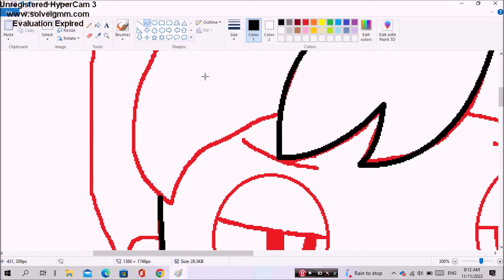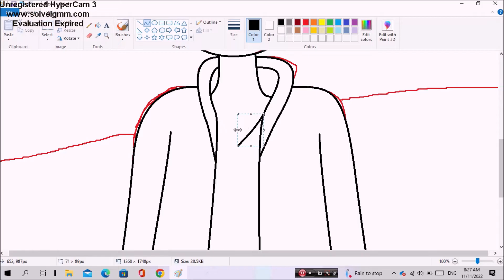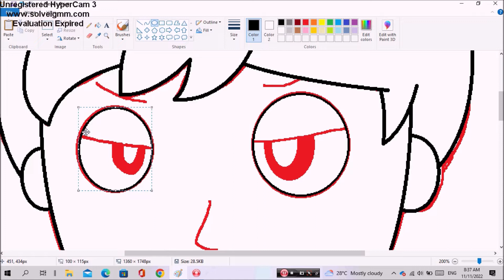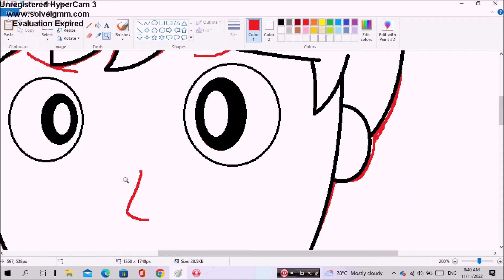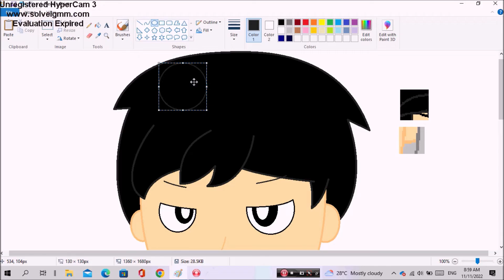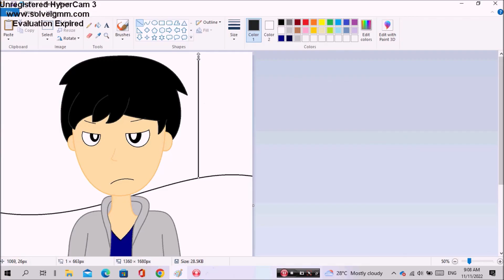Trev 2 (Speedpaint| MS Paint)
He's 19!

Trev belongs to PPLLAAYY/pitergames